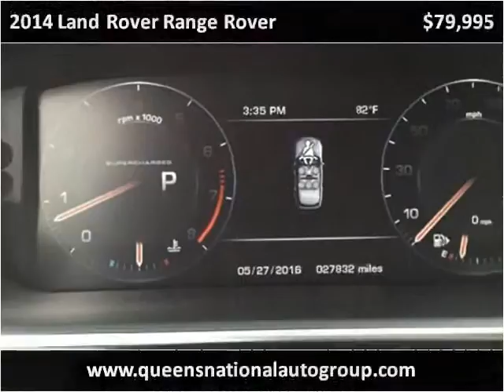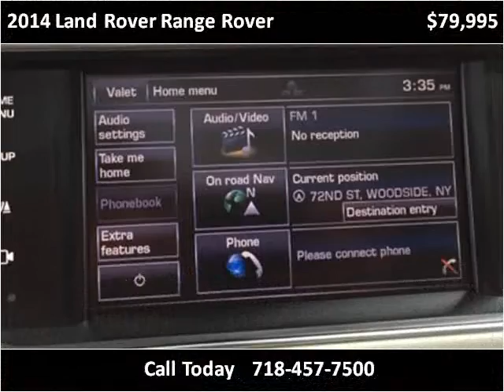2014 Land Rover Range Rover Used Cars Woodside NY